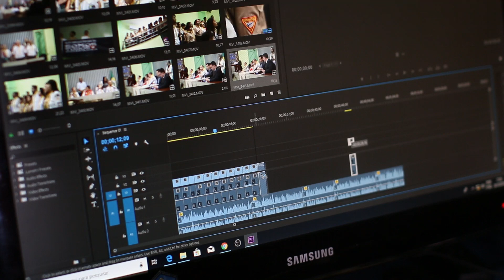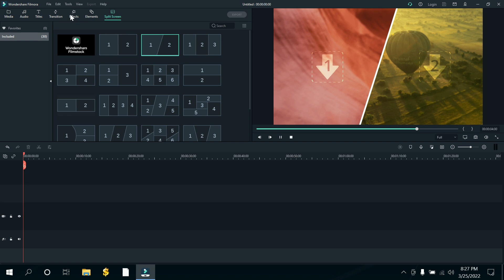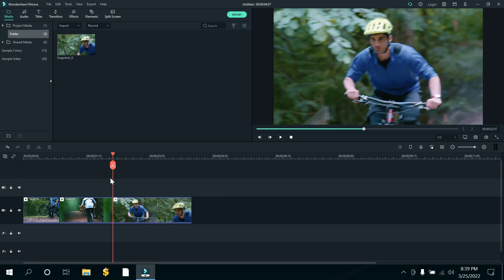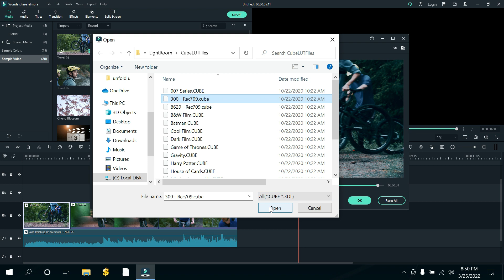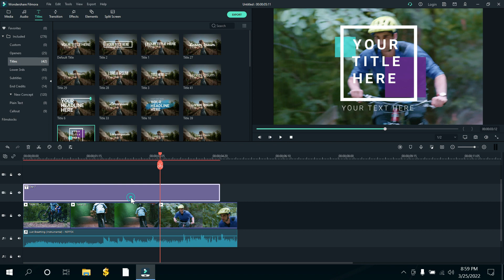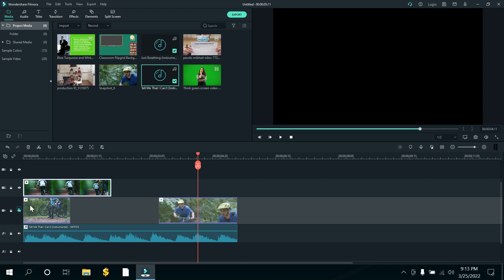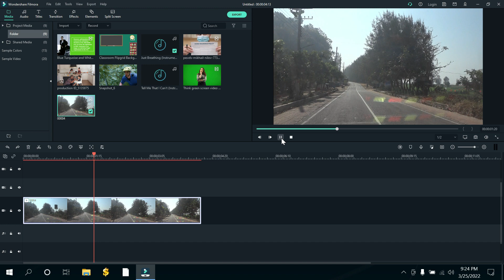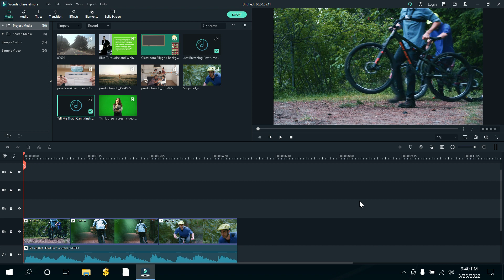Wondershare Filmora X Complete Bangla Tutorial - Best Video Editing Software for Beginners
Hey Everyone ! Welcome to Tech Rocky bd Channel. In this Channel you will find how to make Cinematic Videos ,Photography ,Editing Tips & New Creative Ideas, Tech Related video, Tech News Etc. In this video I showed you how to Wondershare Filmora X Complete Bangla Tutorial - Best Video Editing Software for Beginners. Filmora X Complete Video Editing Tutorial For Beginners I Hope this video will be of benefit to you.
🔥🔥DON'T CLICK THIS🔥🔥
►filmora9
►pixellab